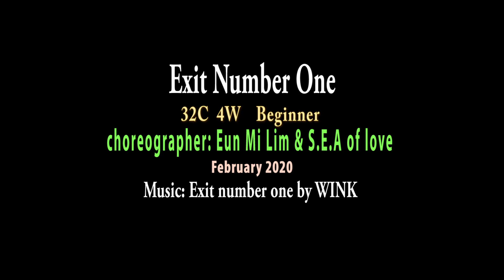Exit Number One Line Dance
Young LineDance 영라인댄스-
S.E.A

Exit Number One

32C 4W  Beginner
Choreographer: Eun-Mi Lim & S.E.A of love (February 2020)